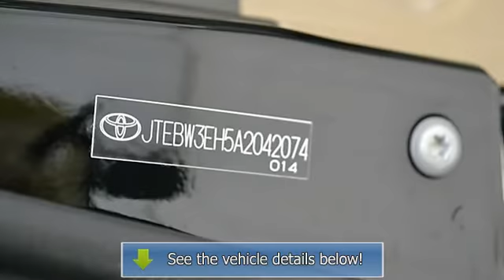2010 Toyota Highlander Hybrid - Woodys Dodge Jeep Chrysler - chillicothe, MO 64601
310 South Washington St.

For Sale: 2010 Toyota Highlander Hybrid
VIN: JTEBW3EH5A2042074
Engine: Gas/Electric V6 3.3L/
Drivetrain: 4WD
Transmission: Variable
Mileage: 58,853
Color: Black (exterior) Sand Beige (interior)

Features:
Price includes $500 instant rebate when financed through a Woody's Lender. 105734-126*This has great capabilites and great MPG's too! Introducing the One Owner Clean Car Fax Two Thousand Ten Toyota Highlander all wheel drive 3.3L V6 HYBRID CD Stereo, Alloy Wheels, Keyless Entry Certified Warranty.*Click here to read why we're different! Woody's is an Honest, Up-Front, One Price Dealership selling used cars in the greater Kansas City area. Check out what over 1000 customers are saying at wowwoodys.com When it comes to Price, we're third party verified among the lowest In The Nation! This vehicle is certified with a *Pre-Owned Warranty* at no cost to you! Not sure which vehicle you want? With the largest, most diverse inventory in Middle America you can view all makes in one location! We have over 700 vehicles with Over 80 different car models, 60 Different S U V Models, 20 Different Truck Models! Check out our website to see many more pictures, videos, free Car Fax reports and more! majority of our vehicles qualify for Woody's Assurance Program which includes a 12 Month Return Policy, Limitations Apply, See Dealer for Details.We will pick you up at the airport or ship your vehicle to you! Our award winning Finance Management Team works with over 15 local and national banks to get you the best rate and term. If you would like to save time just visit our wowwoodys.com website to access our Online Secure Credit Application. We also offer an online payment calculator so you can setup different down payment/monthly payment options. [Image] [Image]